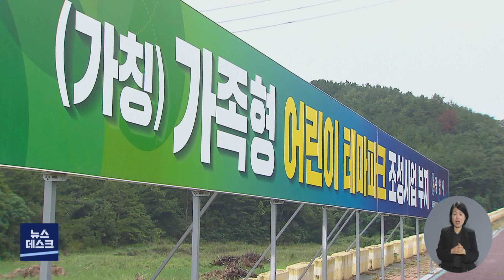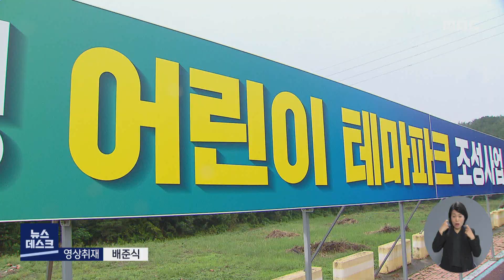광양 구봉산 관광단지 개발사업 속도 -R (220426화/뉴스데스크)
지역 현안 사업인 광양 구봉산 관광단지 개발 사업이 속도를 내고 있습니다.
최근 개발 사업 규모도 확대돼, 명실공히 지역의 대표 관광 랜드마크가 될 수 있을지 기대를 모으고 있습니다.

◀ＥＮＤ▶
◀ＶＣＲ▶
광양시 중마권역 도심과 인접하고,
광양만이 내려다 보이는
천혜의 조망권을 갖춘 구봉산.

이곳 290만㎡ 부지 일원에 대한
대규모 관광단지 조성 사업이 속도를 내고 있습니다.

국내 대형 전문 관광레저사업 법인이
27홀 골프장과 320실 규모의 숙박시설 등을 조성하는
관광휴양단지 조성 사업은
현재 사유지 기준 85% 보상까지 마친 상태입니다.

최근 제7차 전남권 관광개발계획에도 반영되면서
내년 상반기 착공이 무난할 전망입니다.

특히, 당초 계획보다 사업 규모도 크게 확대됐습니다.

전체 면적 대비 8.8%, 금액 대비 700억원이 늘어난
230만㎡에 3700억원의 사업비가 투입됩니다.

◀ＩＮＴ▶
"(확대된) 그 지역이 산악지역입니다. 그래서 산악형
관광 시설을 만들기 위해서 현재 LF스퀘어에서 용역을
진행 중에 있습니다. 구체적 내용은 용역 결과에 따라서
나오겠지만 국내에는 없는 굉장히 메리트 있는 시설을
구축할 계획입니다."

여기에 광양시의 어린이 테마파크 조성 사업도
실시 설계를 마치고,
오는 2025년 완공 계획으로
구봉산 숲속 야영장 조성 등
조만간 공공사업 중심의 1단계 공사도 시작될 예정입니다.

여기에 지난 해 공모를 통해 유치에 성공한
공립 광양 소재전문과학관 조성 사업도
내년 착공이 가능할 것으로 보입니다.

◀ＩＮＴ▶
"건축 설계 용역이 착수가 됐습니다. 그리고 5월 중에는
전시 제작 업체까지 선정을 할 계획입니다. 그렇게 되면
내년도에 공사가 착공이 되고 2025년까지 사업을
마무리하도록 그렇게 할 계획입니다."

철강과 항만 물류 경제를 기반으로 한
전남의 핵심 산업 경제 도시지만,
상대적으로 관광객들을 유인할
제대로 된 컨텐츠가 없다는 지적을 받아왔던 광양시.

광양 구봉산 관광단지 조성 사업이
지역의 침체된 관광 산업에
새로운 활력을 불어넣을 수 있는
핵심 컨텐츠로 자리매김 할 수 있을 지